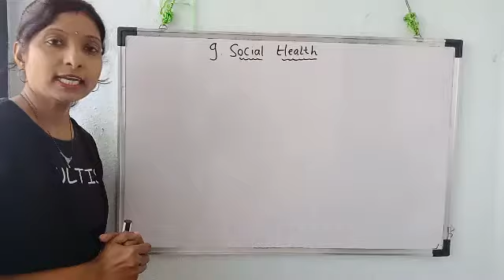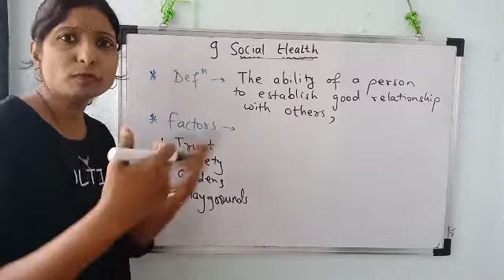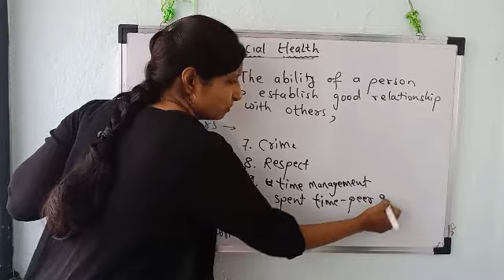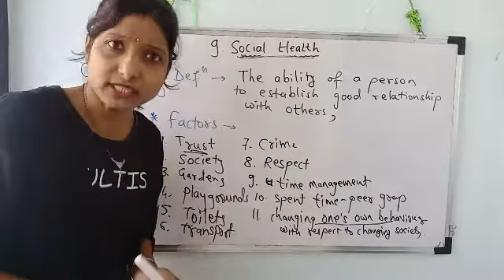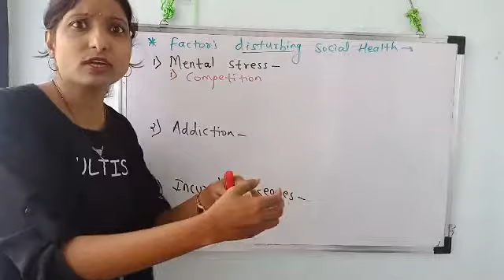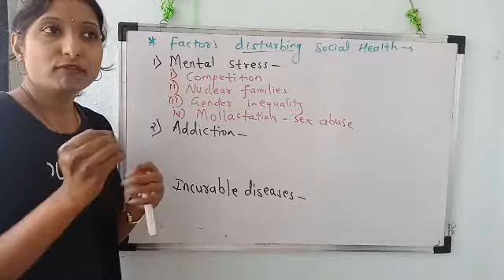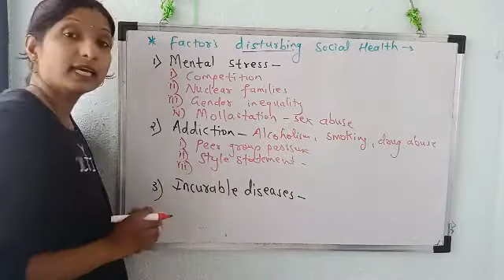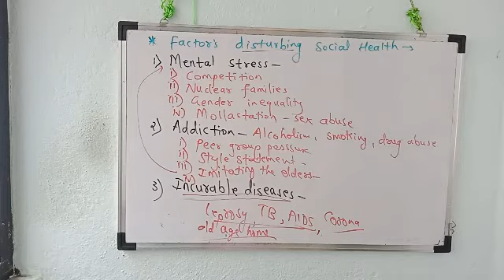10th SSC _social health